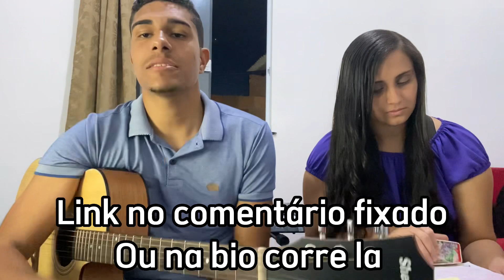TOCANDO DE OUVIDO CULTO DOMESTICO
GENTE QUE DEUS ABENÇOE SUA VIDA